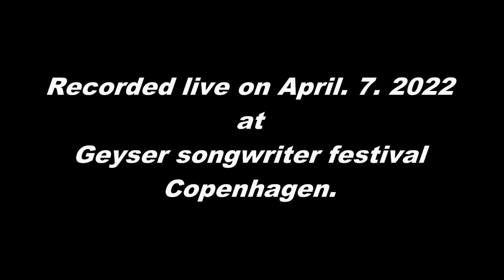Pernille Lundborg - Patty's song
Pernille Lundborg live at Geyser songwriter festival on April. 7. 2022.